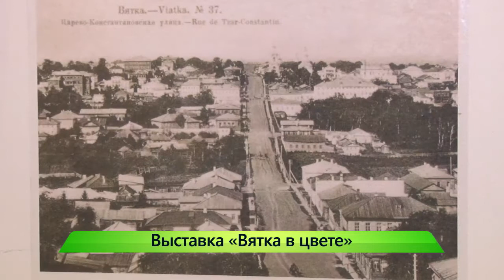ИКГ Выставка Вятка в цвете #7